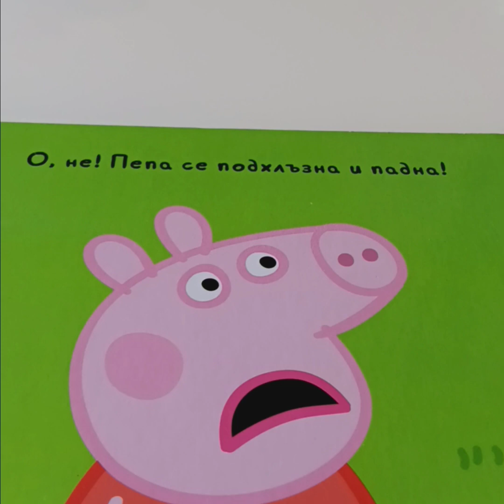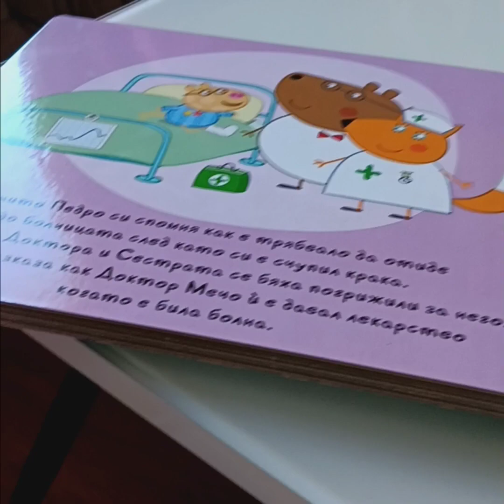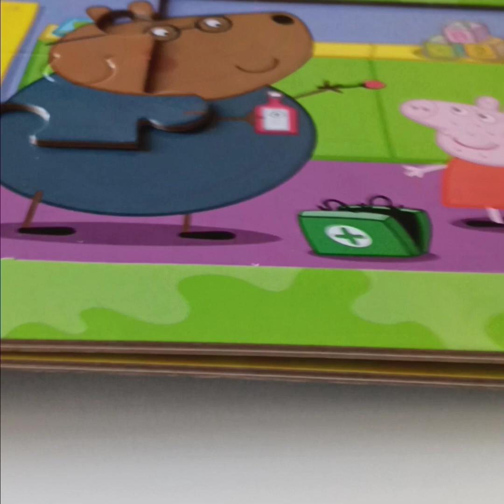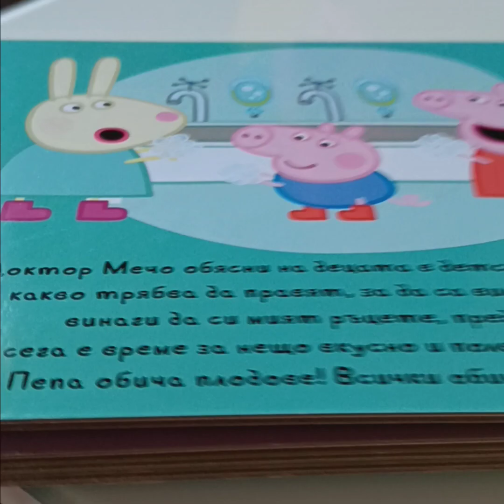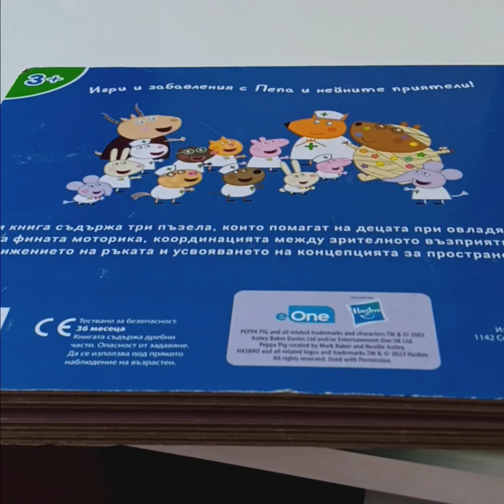Peppa Pig: A Big Box of Little Books - Read Aloud Peppa Pig Books for Children and Toddlers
Peppa Pig - A Big Box of Little Books Collection

A Big box of nine little books. Perfect for younger fans!

Turn the books over to make a picture puzzle.

We hope you enjoy and feel free to drop us any feedback ❤